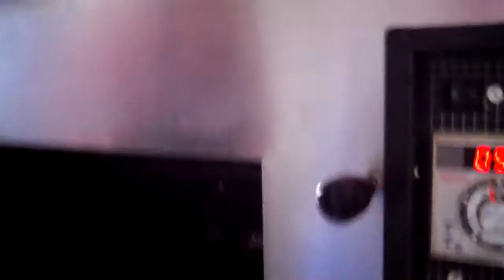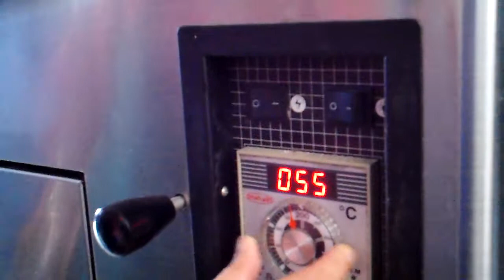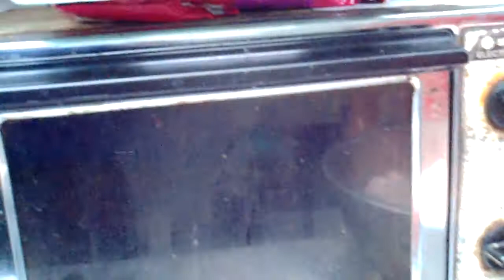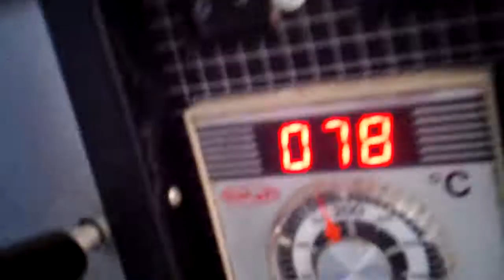PARA USTADZ, HARUS, TERAMPILAN MENCIPTAKAN KUE MODEL YANG BELUM PERNAH ADA. OLEH DR.MURA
PARA USTADZ DAN SEMUA ORANG BERIMAN HARUSLAH MEMPUNYAI KETERAMPILAN, MEMBUATU SESUATU YANG BARU, DALAM HAL DUNIAWI, BISNIS, JANGAN LUPAKAN KEBAHAGIAAN DUNIAMU.., REKAMAN M,RAKIB JAMARI.